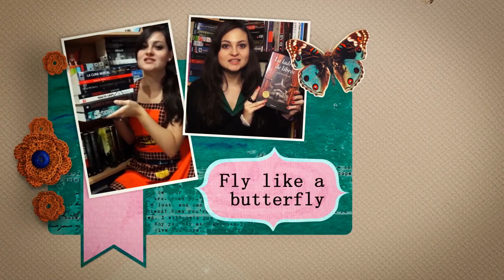Furry Friend Tag (español) | Tag de la Mascota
En este vídeo os presento a mi perro Gus en el tag de la mascota o furry friend tag. Espero que os gusten este tipo de vídeos que no son de libros, porque estoy pensando en subir más (pero de libros seguiré subiendo también, claro) :D

εїз Lista de libros deseados (con mi dirección incluida)

Gracias a todos por dedicar vuestro tiempo a ver mis vídeos.

♥¡Felices lecturas!♥